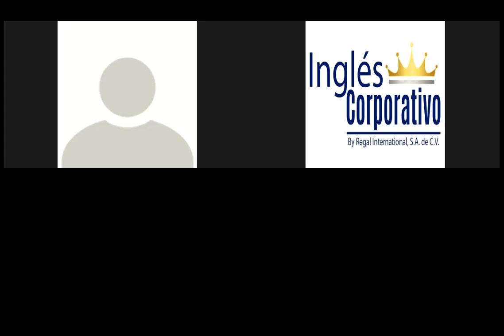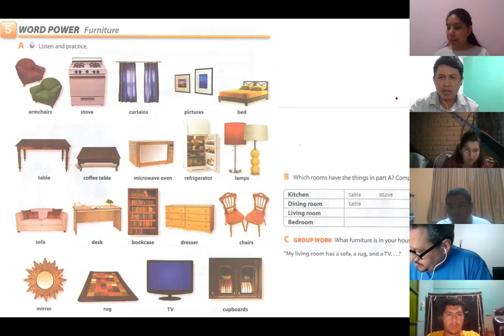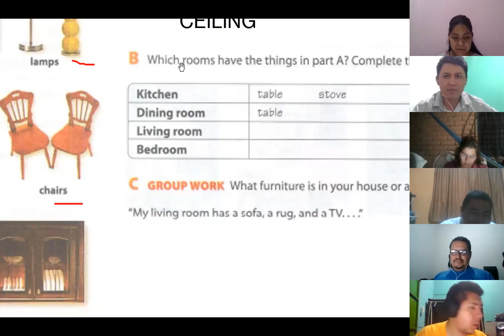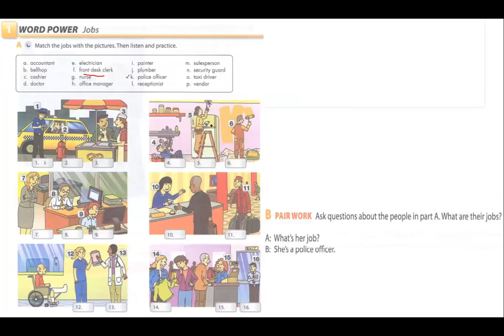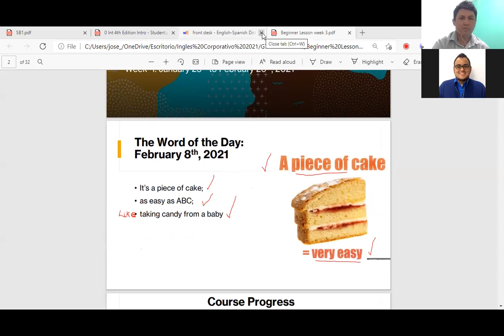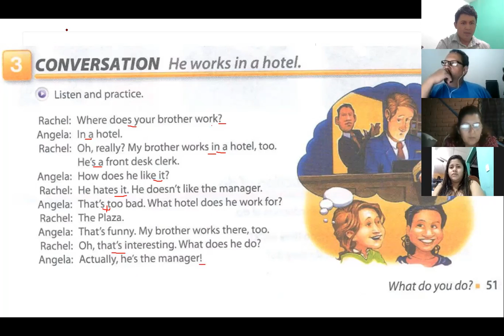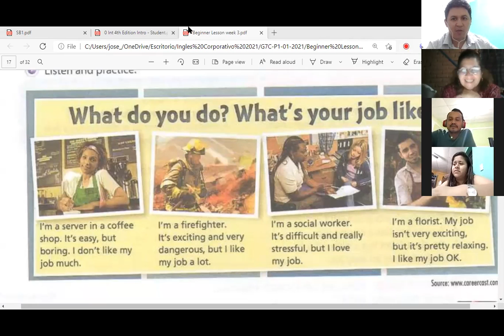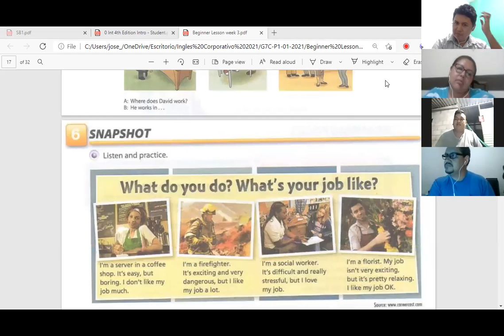Ingles Corporativo-Videoconferencia #12 How to use simple present information questions.